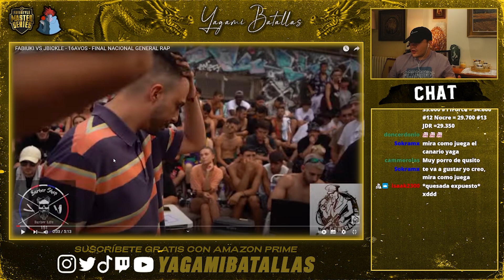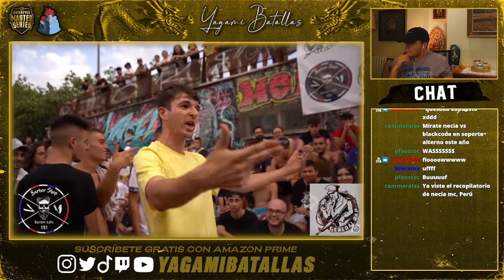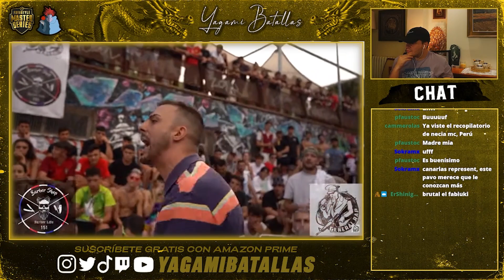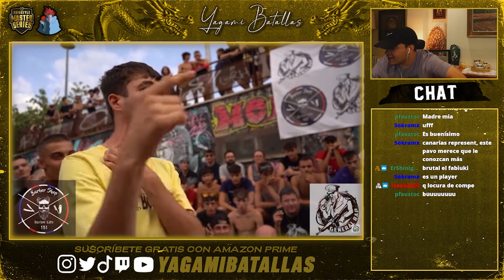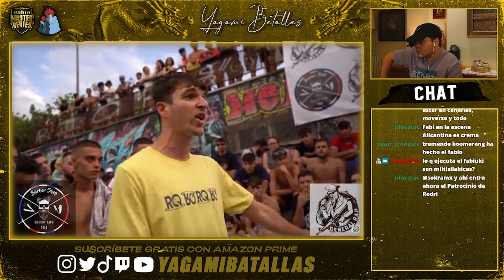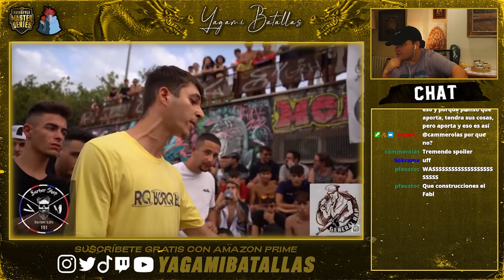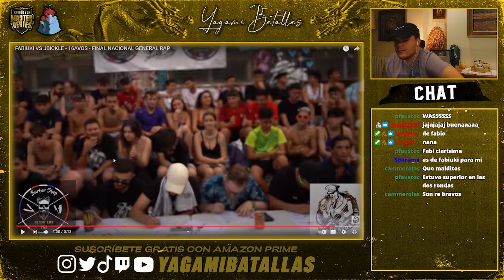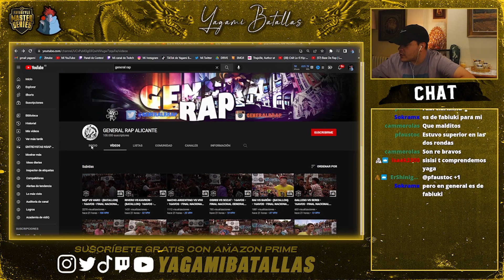🇪🇸¡OJO con el NIVEL de FABIUKI! II REACCIÓN J. BICKLE vs FABIUKI II